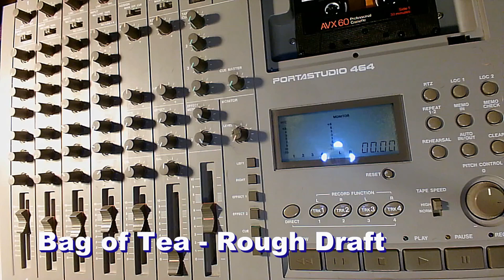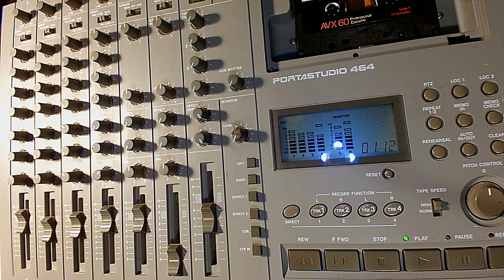Fall Song Challenge, Bag Of Tea, Rough Draft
Thanks to the members of Killer Instinct who originally wrote this song.  This is not the final draft, but it is getting close!  As stated, 4 tracks, 1 - vocals, 2 - bass, 3 - guitar, 4 - drums.  Made it sound stereo by adding echo and panning the guitar and drums.

Amazon (USA):
The MPF Project:
Mike Foerster:

All artists' music can be found on other popular streaming sites.  Please look them up!